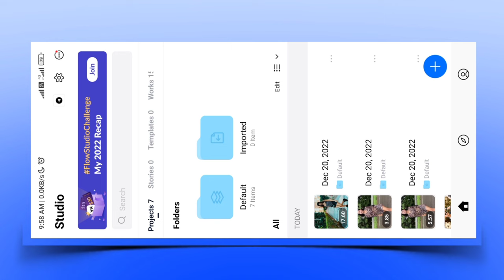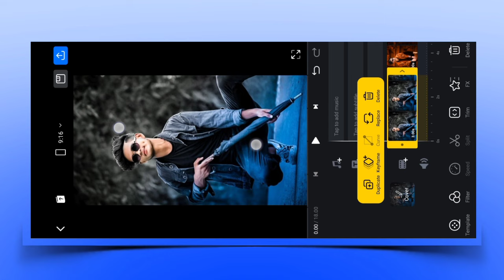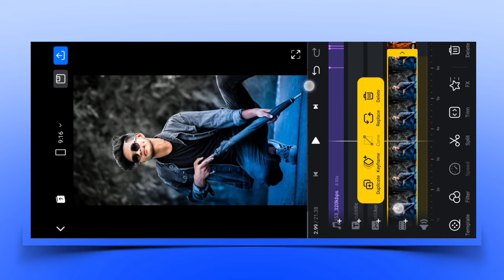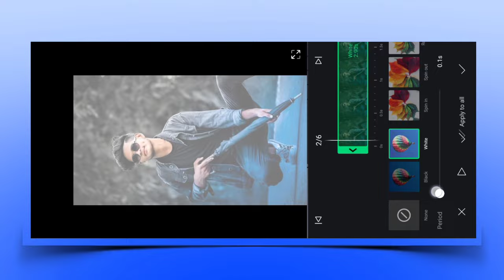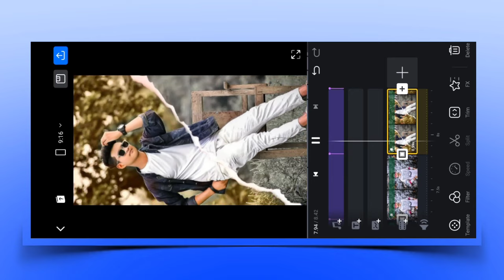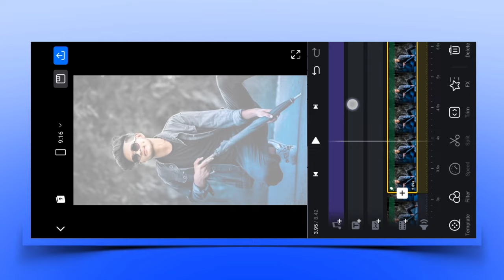VN Viral Photo Video Editing | Trending Photo Reels Video Editing In Vn App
Best Video Recoding And Editing Tool